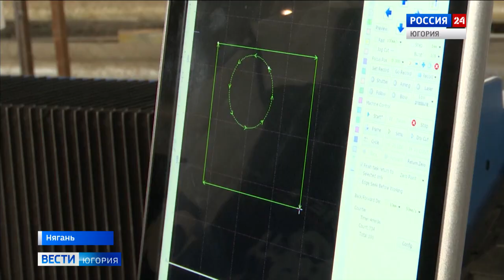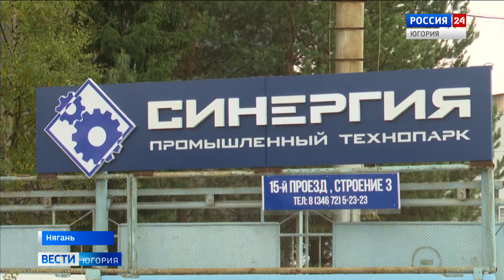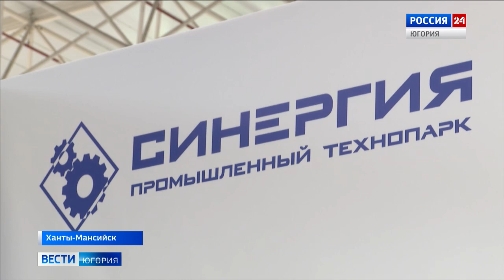В няганском технопарке «Синергия» запустили инжиниринговый центр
Современные интеллектуальные производственные технологии позволят вести реализацию проекта комплексно на местной площадке, не привлекая компании извне.

Смотрите выпуски "Вести-Югория" на телеканале Россия-1 ежедневно по будням:
утром - 5:07, 5:35, 7:07, 7:35, 8.07, 8:35, 9:00
днём - 14:25
вечером - 21:05
И в выходные:
в субботу - 8:00
в воскресенье - итоговая программа "Местное время. Воскресенье" - 8:00